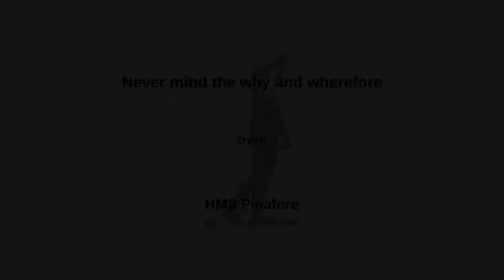'Never mind the why and wherefore' from HMS Pinafore